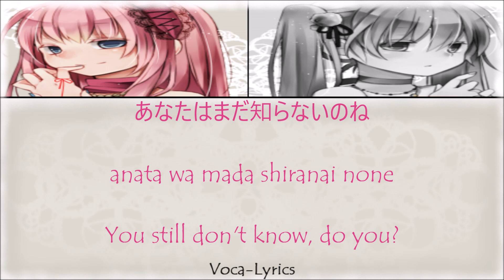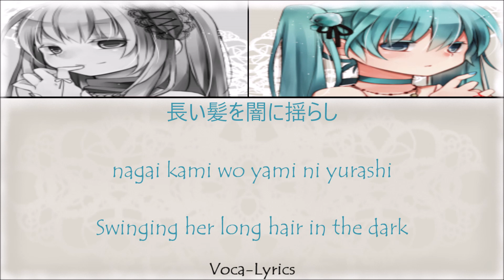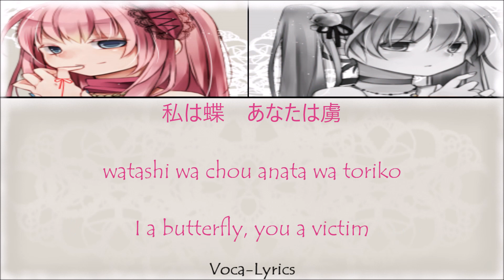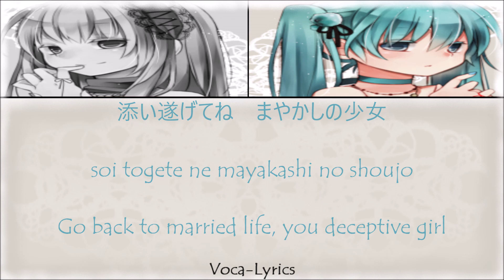[VOCALOID] Hatsune Miku Megurine Luka Attempted Girl [Japanese Romaji English Lyrics]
少女未遂
shoujo misui
Attempted Girl

Feb.9.2011

Singers
Hatsune Miku
Megurine Luka

Producer
Kofun-P
longan

English Translation
BerrySubs

Lyrics Source

Original Links

Photo Credit
うたおり (utaori)

ありがとう
:D